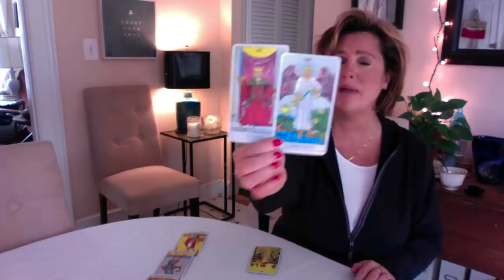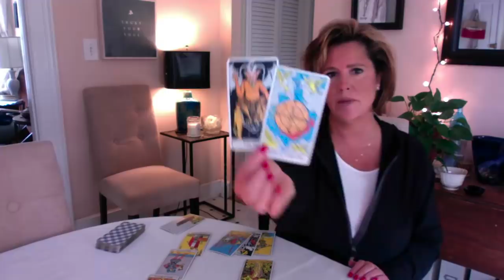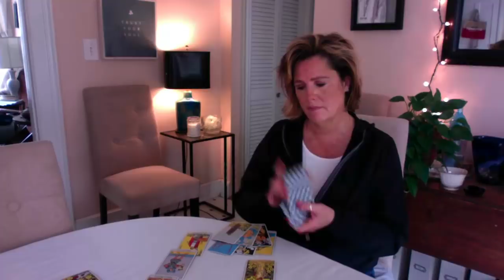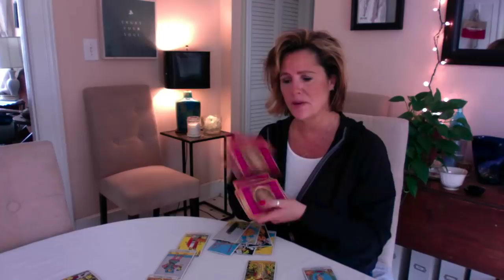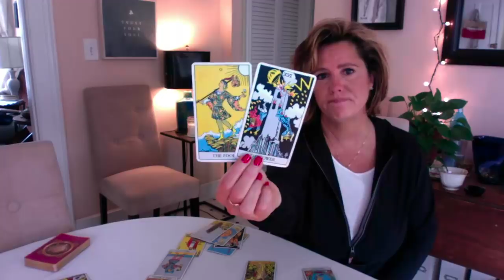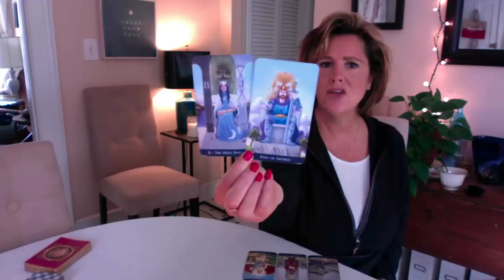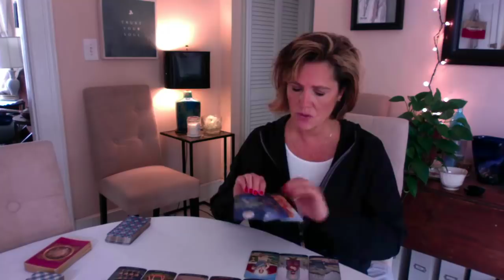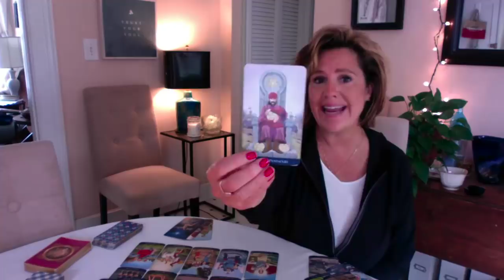Random Soulmate: Trust your *Spidey senses* -- They aren't telling you everything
Also...check out your May reading for your zodiac *special* $1 each sign as a thank you for the 100k subscriber milestone!

Links for the decks - coming soon!!!